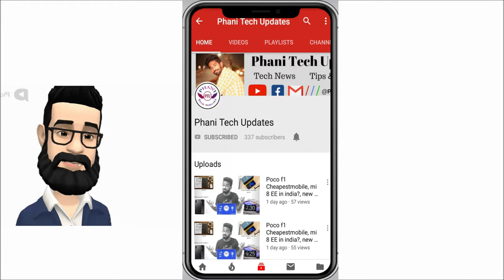Unknown Facts About Mobile Phone